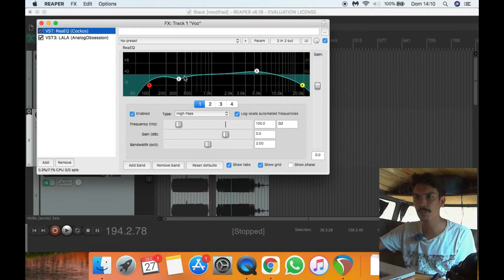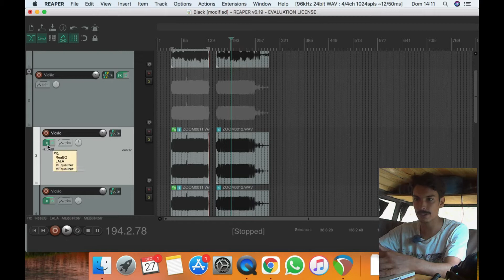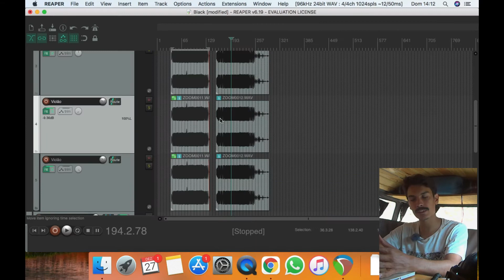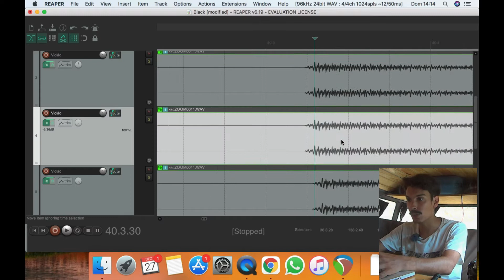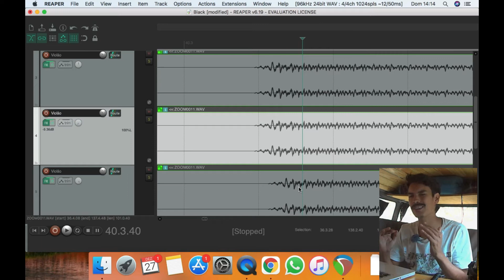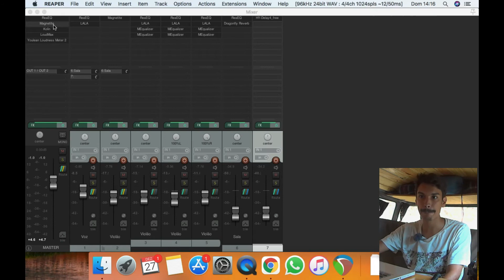Como gravar Voz e Violão com microfones lapela - Gravando Lucas Black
Como gravar voz e violão usando apenas simples microfones de lapela? Te mostro como...

Conheça nosso CURSO exclusivo “ESTÚDIO NA MÃO - Produzindo com equipamentos portáteis”

Ebook GRATUITO - 8 passos para gravar música em qualquer lugar